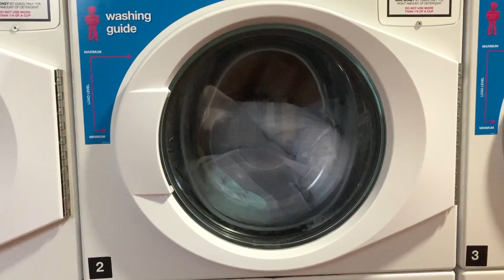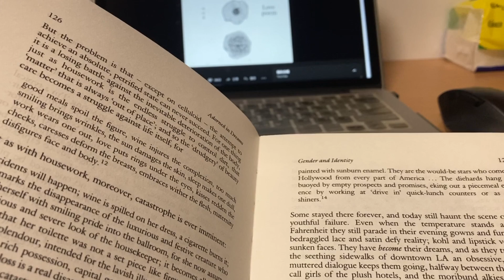(SUB)UK Vlog | read with me(not really) / 第一次去學校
嗨大家～
這週的影片沒有分星期幾
單純紀錄平常都做了什麼
11/5星期四英國開始實施lockdown
但是學校還是正常營運
所以到學校借了一些書
然後想盡辦法把房間弄得比較溫暖一點
目前在IKEA上訂購了一些燈具
送來時再開箱給大家看！

之前住在台北時還有室友
很久沒有一個人生活了
加上最近愛上看“我獨自生活”（나혼자산다）
偶爾會看看韓國的吃播
真的好想吃三層肉！
但是英國到底哪裡可以買到三層肉？

感謝大家點開這個影片！
Thank you for clicking this video. Stay safe!

Book/
Adorned In Dreams: Fashion And Modernity